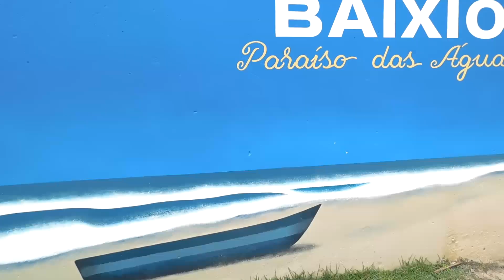10 Ferbasa Esplanada BA